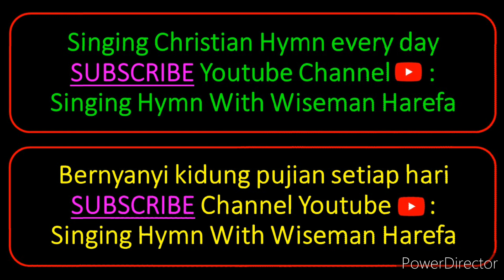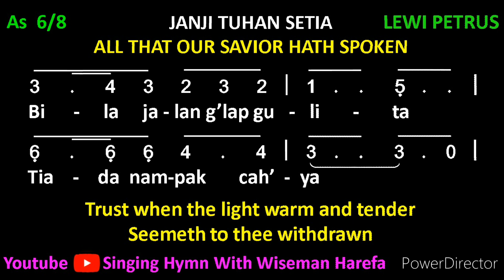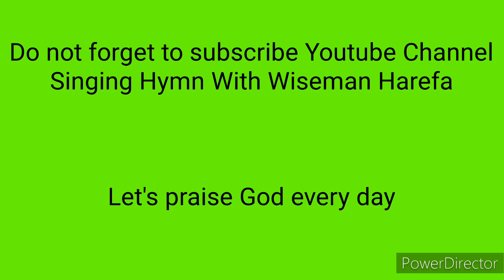Janji Tuhan Setia | All That Our Savior Hath Spoken